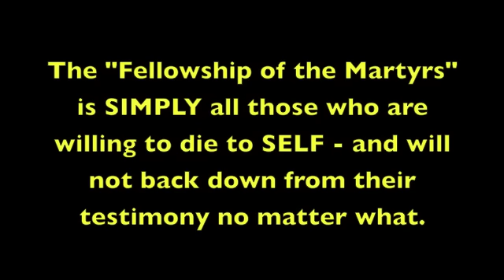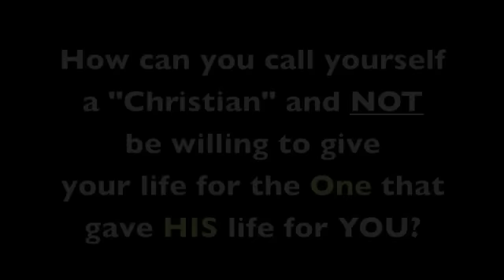Dorothy speaks on UNITY! 8/7/16 - FOTM1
(Sorry! First upload had no sound.) Dorothy is in Idaho now, but is an important part of FOTM and has some things to say about loving one another.